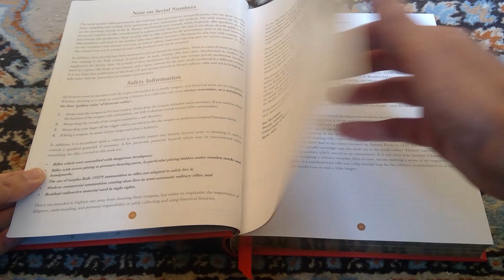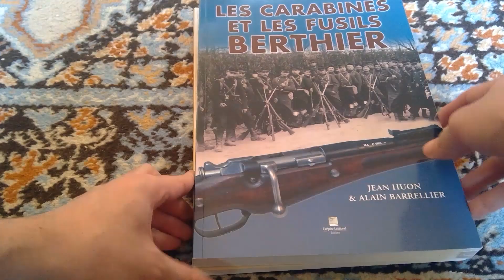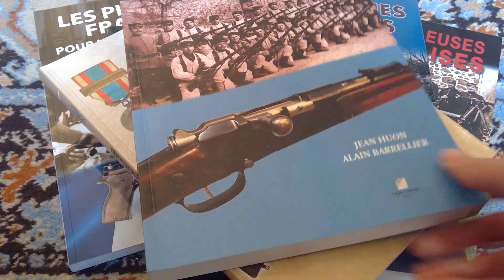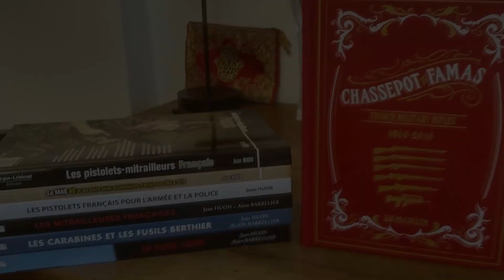'Chassepot to FAMAS' et quelques conseils de lecture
Suite à de nombreuses demandes pour donner mon avis sur “Chassepot to Famas” de Ian McCollum de la chaîne YouTube et du site internet Forgotten Weapons voici ma critique.

Le livre est un bel hommage aux armes françaises et permet au lecteur d’avoir un bonne vision des fusils et carabines utilisés par l’armée française.

Les armes abordées sont: le Gras, Chassepot, Kropatschek, Lebel, Berthier, MAS 36, la série des MAS semi-automatiques, les fusils FR (FR-F1, FR-F2…) et le FAMAS recouvrant ainsi la période 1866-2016.

Le livre est actuellement uniquement disponible en anglais et je ne sais pas si une traduction française est prévue.

Ce livre est une excellente introduction aux armes françaises et peut s’accompagner des ouvrages de Jean Huon pour approfondir certains sujets. Vous pouvez trouver des livres de cet auteur sur beaucoup d’armes françaises et étrangères.